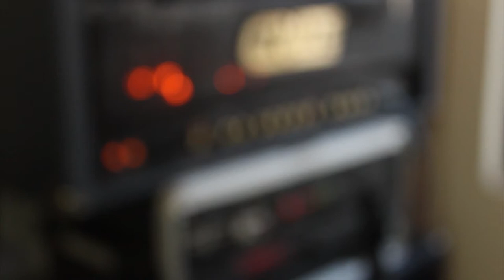Neil Zaza -"I'm Alright!" by Ricardo Sánchez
Video realizado por: Karla Gonzalez  (Guadalajara, Jal. Mexico 2013)

"I´m Alright!" from the Neil Zaza´s album "Sing" (1996)
Cover by Ricardo Sánchez.

This is my Version of this Song, Tribute to Neil Zaza, one of my favorite guitar players that more had influenced me.